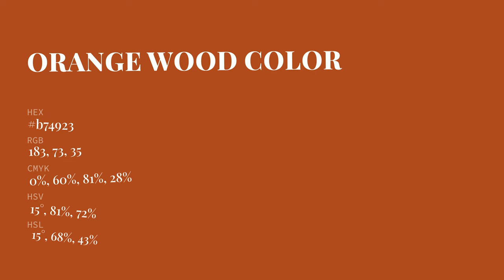Orange Wood color b74923 hex Cool Orange color b74923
What color is Orange Wood ? b74923 hex, Cool Orange color b74923

Hex b74923 Color Code is also known as Orange Wood color

Hex b74923 Color code in CMYK color (process color) code model is generated after subtraction of 0% cyan, 6% magenta, 81% yellow, 28% black.